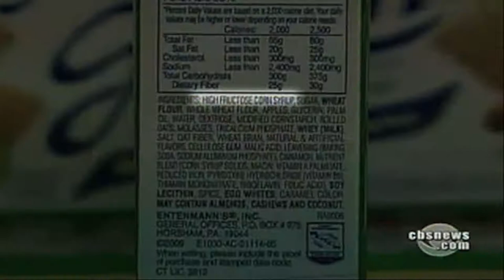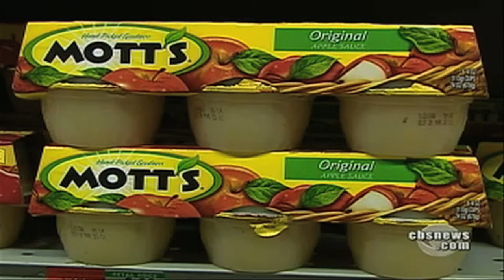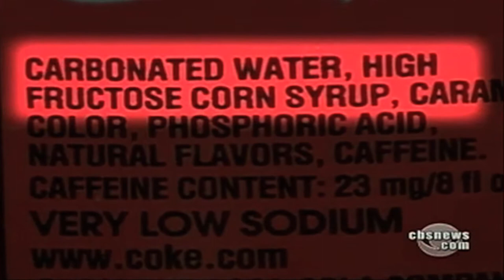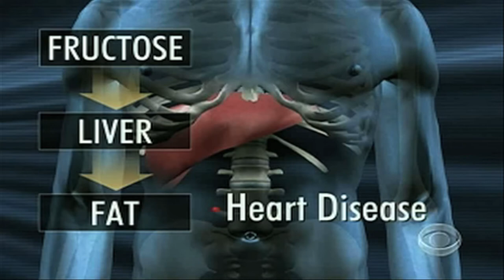Is High Fructose Corn Syrup Good For You?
It's in so many different foods and drinks, but is high fructose corn syrup good or bad for you?

Chapters
0:00 - Eye on your Health
0:25 - What is high fructose corn syrup?
0:46 - Parents and kids
1:03 - Backlash
1:26 - Consumer is king
1:42 - The Science
2:07 - The History
2:30 - Food Police
2:54 - The study that started it all
3:23 - The Health Problems
4:12 - Not Healthy